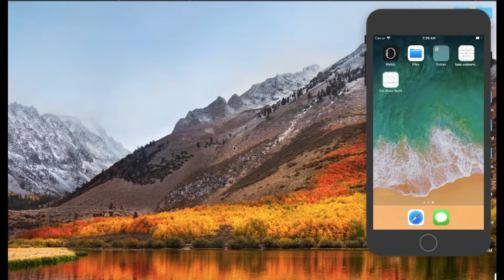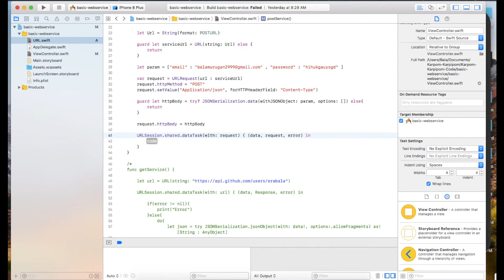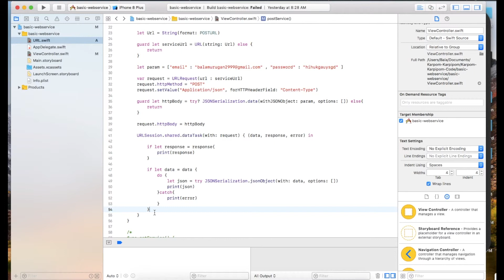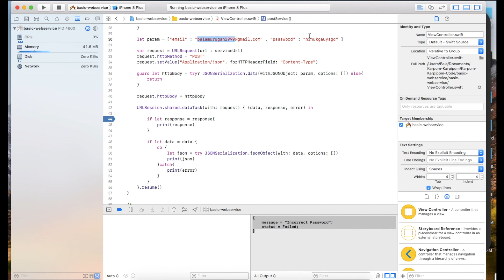iOS Development in Tamil - Swift - Post Service Basic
In this Video explain Basic Web (Post) Service - for REST Service.

Update Source Code:  Soon Update in Git